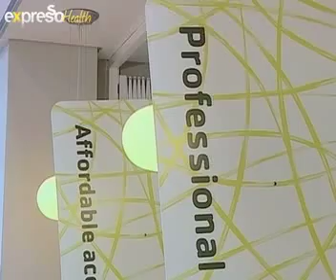Vital: Exercise and Metabolic Syndrome (09.05.2012)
INTRO: Move for health day tomorrow:

Exercise to reduce risk for metabolic syndrome:
Metabolic syndrome is a name for a group of risk factors that occur together and increase the risk for coronary artery disease, stroke, and type 2 diabetes.
Causes, incidence, and risk factors
Metabolic syndrome is becoming more and more common in the United States. Researchers are not sure whether the syndrome is due to one single cause, but all of the risks for the syndrome are related to obesity.
The two most important risk factors for metabolic syndrome are:
Extra weight around the middle and upper parts of the body (central obesity). The body may be described as "apple-shaped."
Insulin resistance, in which the body cannot use insulin effectively. Insulin is needed to help control the amount of sugar in the body. As a result, blood sugar and fat levels rise.

Other risk factors include:
Aging
Genes that make you more likely to develop this condition
Hormone changes
Peole who have metabolic syndrome often have two other problems that can either cause the condition or make it worse:
Excess blood clotting
Low levels of inflammation throughout the body
Symptoms
Extra weight around your waist (central or abdominal obesity)
Question for presenter: What is metabolic syndrome?
What are symptoms / consequences?
Who is at risk?
What role does exercise play?